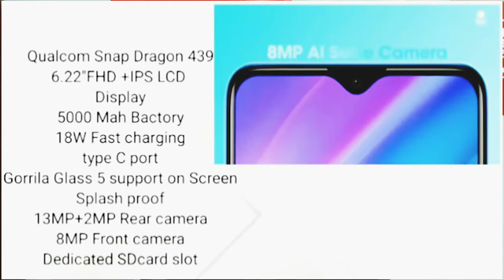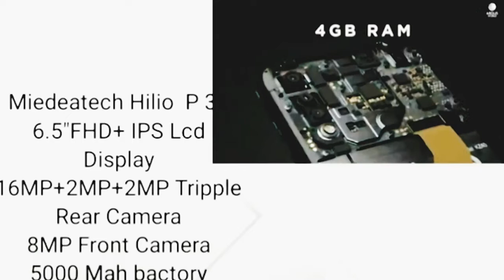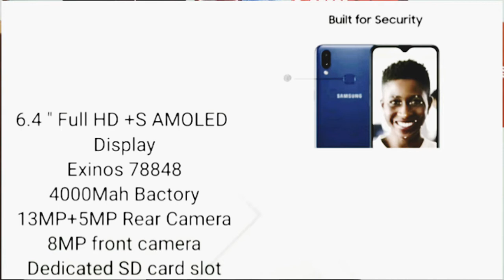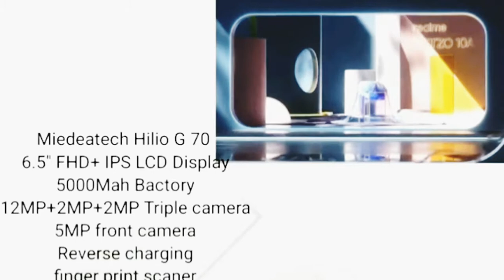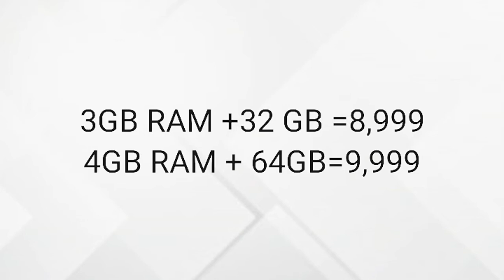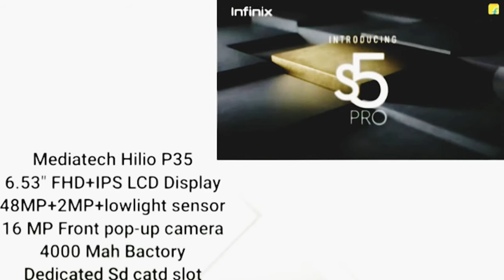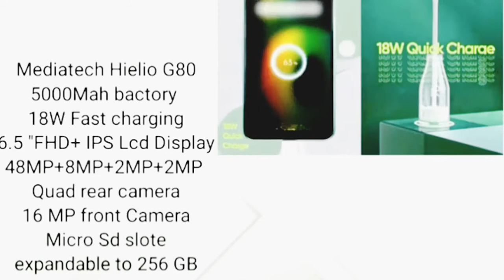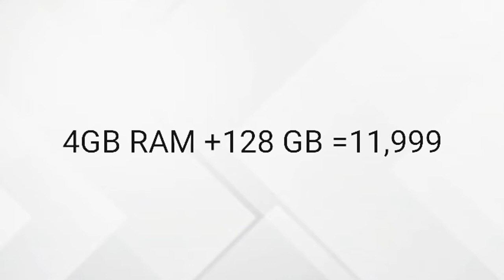Top Smart phones under 12000